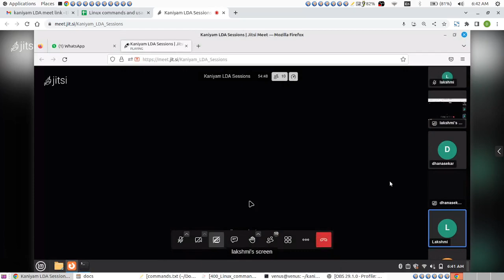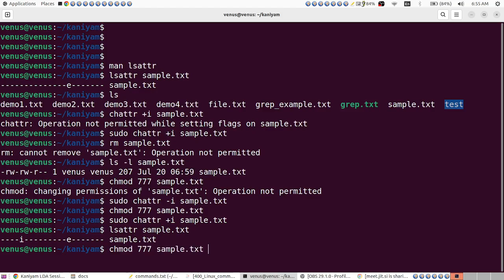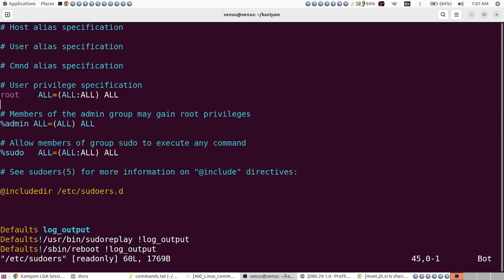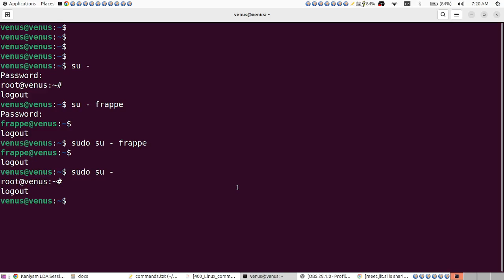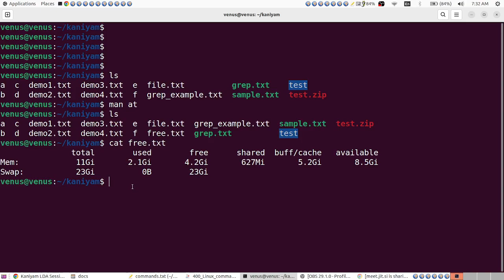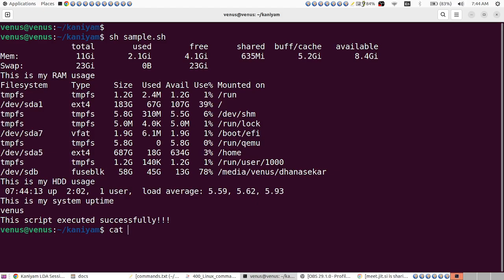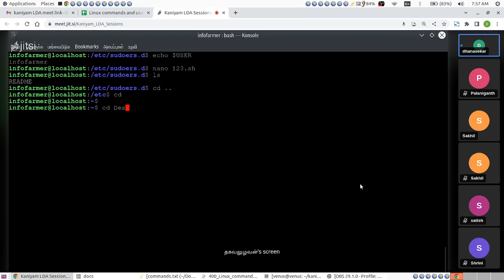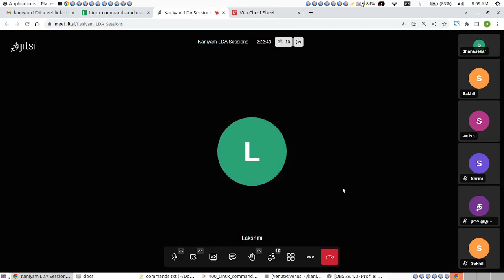Linux CLI July 29 session